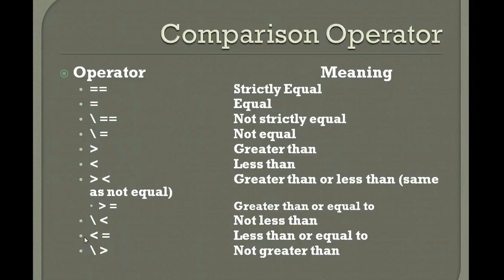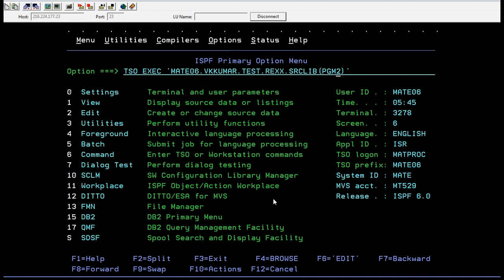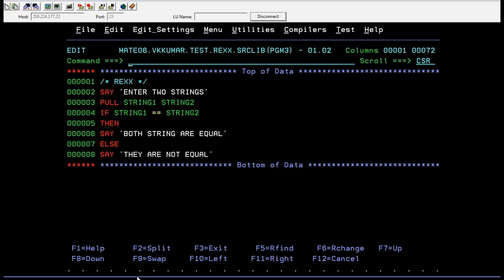Comparison Operators in REXX - Mainframe REXX Tutorial - Part 5 (Volume Revised)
Rexx is an interpreted programming language developed at IBM by Mike Cowlishaw. It is a structured, high-level programming language designed for ease of learning and reading. The REXX language is a versatile general-purpose programming language that can be used by new and experienced programmers.Its goal is to make scripting as easy, fast, reliable, and error-free as possible.
Comparison Operators in REXX - Mainframe REXX Tutorial - Part 5 ,here in mainframe rexx tutorial video you will learn about comparison operators in mainframe rexx.

Check the latest updates from my telegram channel .